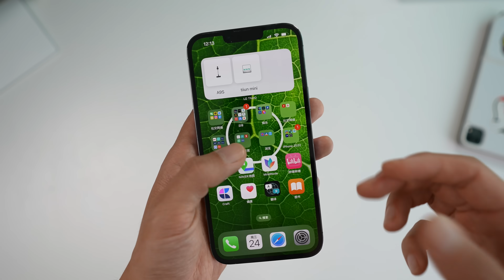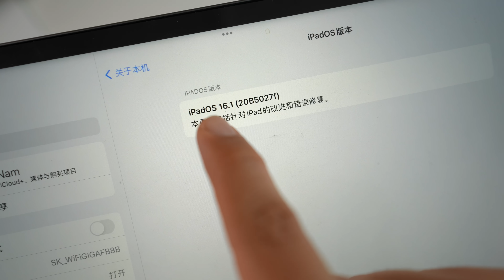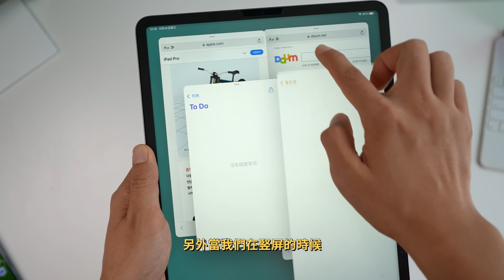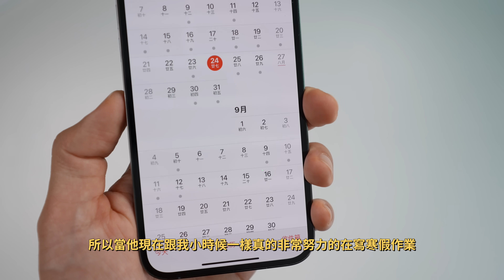iOS16 & iPadOS16 Beta 7 最大變化！feat. Q&A | 大耳朵TV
嗨嘍，大家好，今天分享iOS16 & iPadOS 16 Beta 7的主要變化！喜歡請訂閱點贊！

00:00 開始
00:12 iOS16 Beta 7 主要變化
00:35 Bug修復
01:06 iPadOS16 Beta 7 主要變化
03:43 優良的基因DNA
04:36 Q&A Time
05:48 下集預告

Rode VideoMicro
JOBY 3K